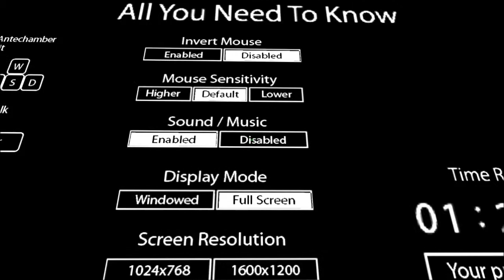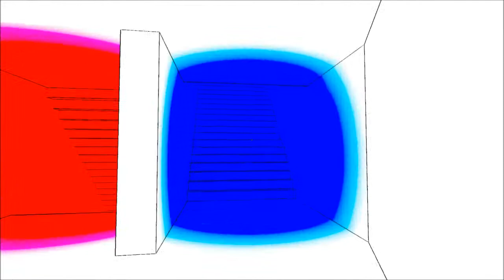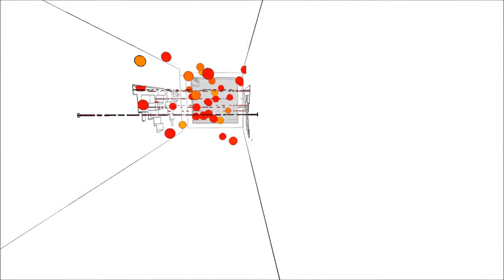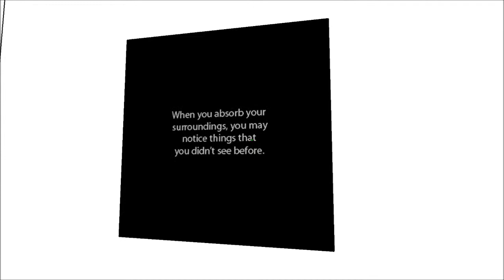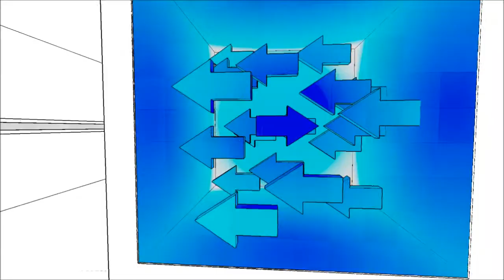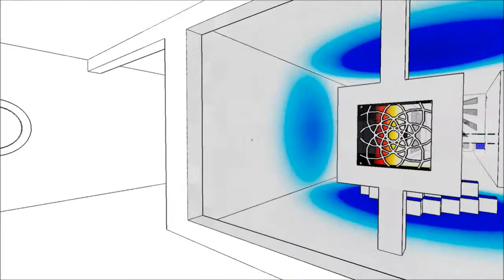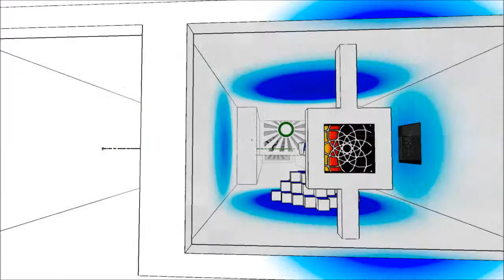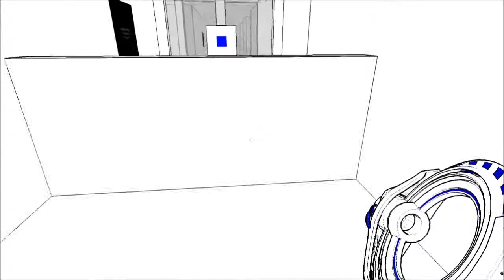Clou Plays Anti Chamber EP#1 - Beautiful Confusion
Hay Guys Hope You Enjoyed The Video! Also Check Out This Game Out Steam!